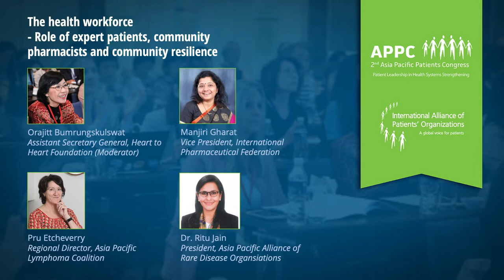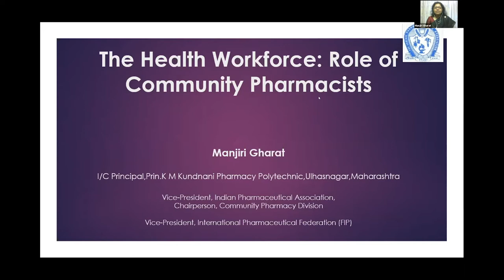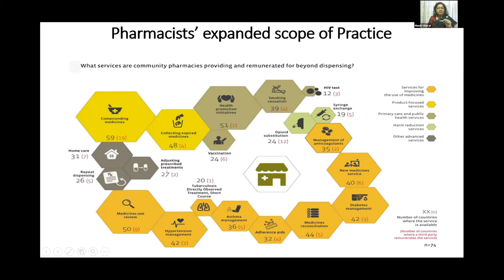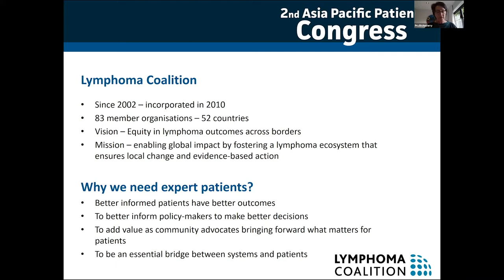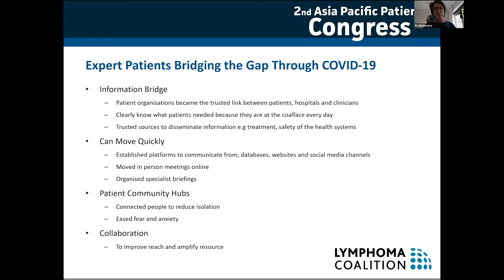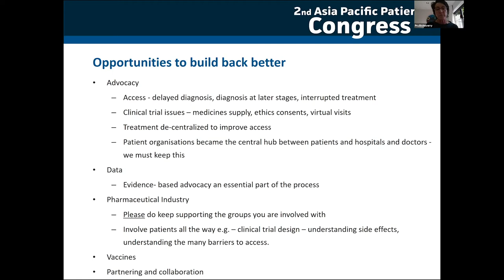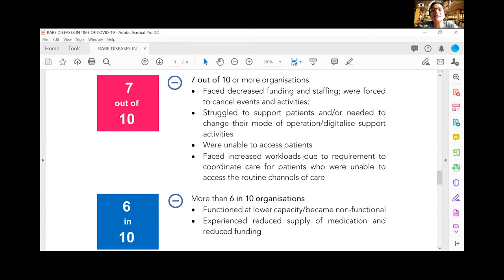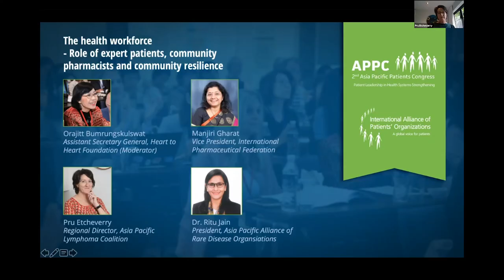The health workforce- Role of expert patients, community pharmacists and community resilience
At our GPC 2020 the CEO of the International Pharmaceutical Federation and the President of the Community Pharmacists Association India both shared with us the role of the community pharmacist in ensuring patient safety and resilience of their communities during the COVID-19 pandemic. During COVID-19 they were placed at considerable risk while serving patients who were shielding.
Many patients’ organisations have carried out their own COVID-19 response surveys. The role of their Expert Patients in supporting the local and national COVID-19 pandemic control efforts is now well appreciated. If the Community Pharmacists are considered the 4th emergency service (after police, ambulance, and fire fighters), then Expert Patients must be the 5th emergency service during pandemics, especially in the rare diseases’ ecosystem.
This session wants to raise the profile of expert patients and community pharmacists as an additional ‘health worker’ resource that can be tapped into to support community resilience.

Speakers:
Orajitt Bumrungskulswat : Assistant Secretary General, Heart to Heart Foundation (Moderator)
Manjiri Gharat : Vice President, International Pharmaceutical Federation
Pru Etcheverry : Regional Director, Asia Pacific Lymphoma Coalition
Dr. Ritu Jain : President, Asia Pacific Alliance of Rare Disease Organsiations